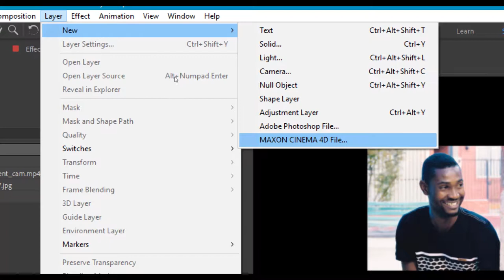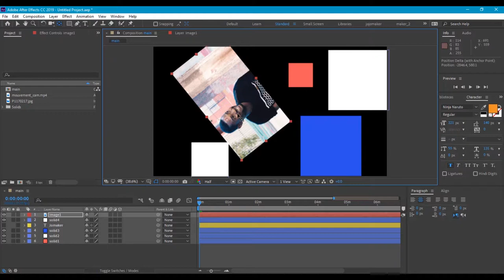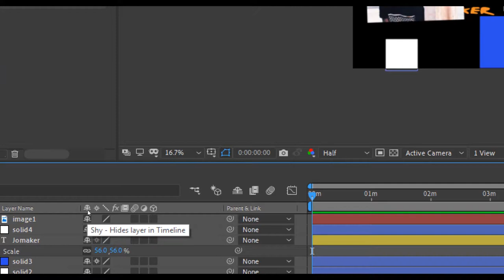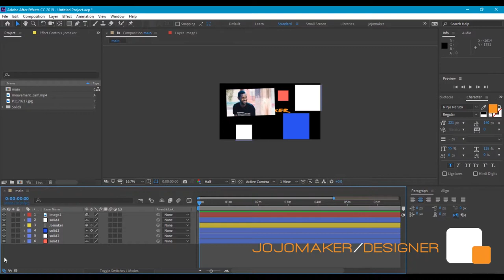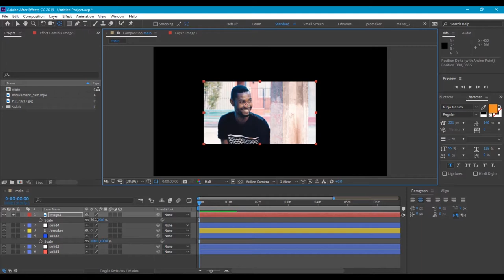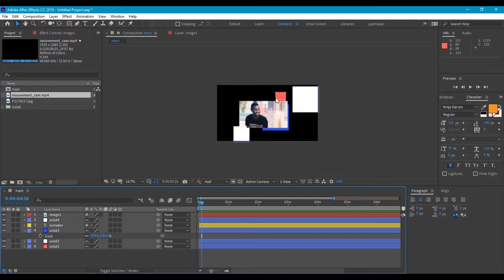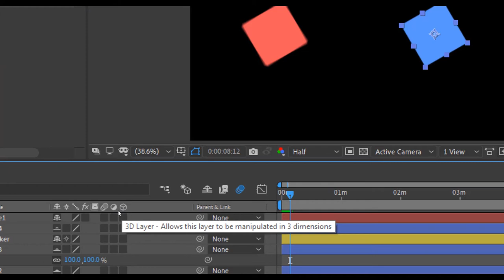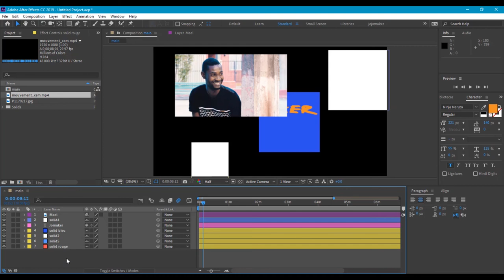Fomasyon after effect A-Z (part 3)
yon seri fomasyon pou edew  konprann  e itilize after effect nan tout entegralitel.fomasyon sa 100% kreyol.